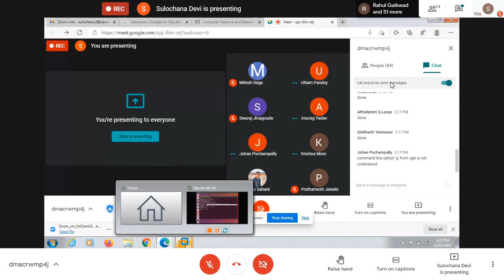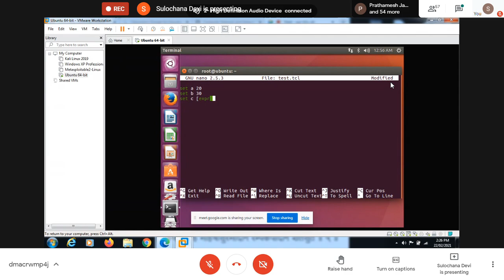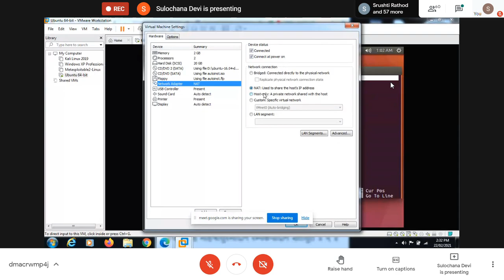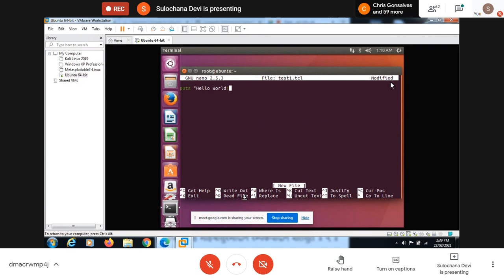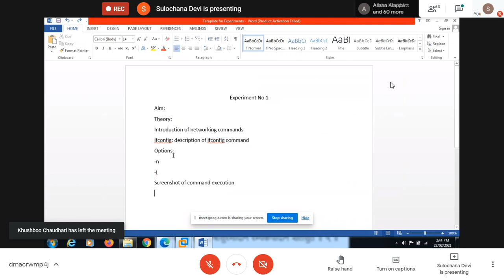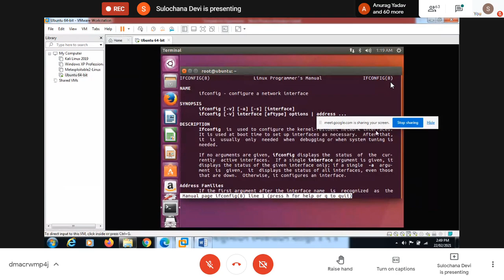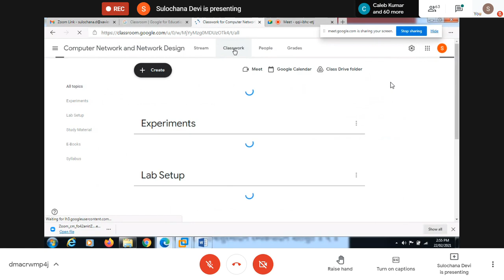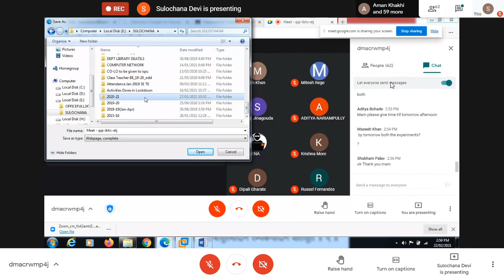CN LAB 22 feb